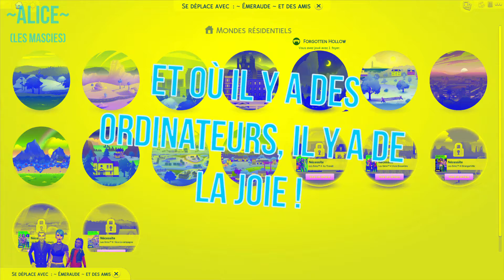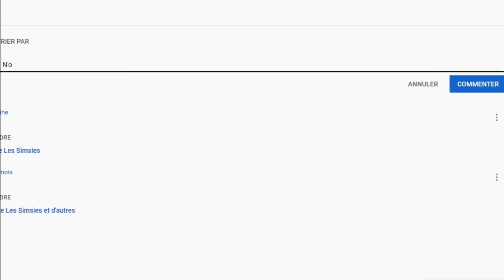ÉMERAUDE (01) // Surnaturel // Let's Play // Sims 4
// Contexte :
Émeraude se déniche un bâtiment abandonné pour s'éloigner de ses sœur, quittant leur maison à Glimmerbrook. Installée loin de tout et dans la misère, elle essaie de réaliser ses rêves et prendre soin de Précieuse, sa colocataire beaucoup plus jeune.